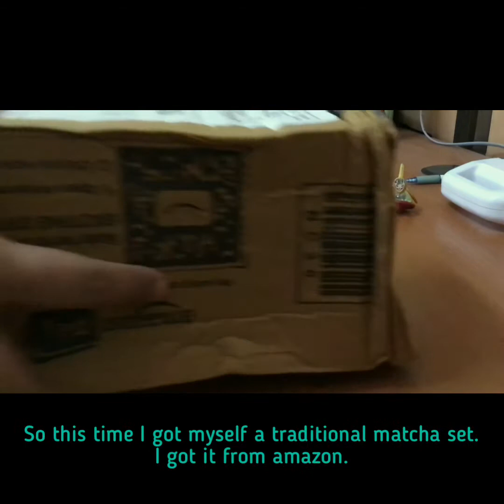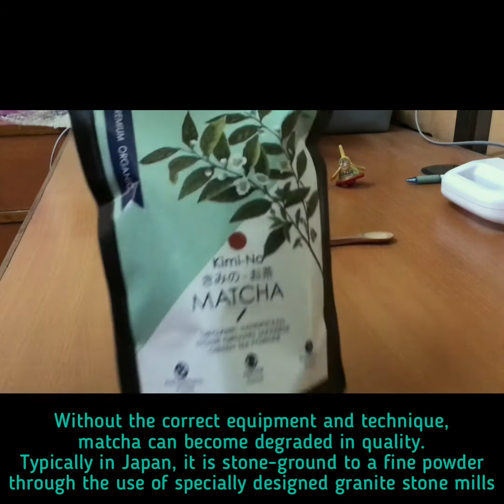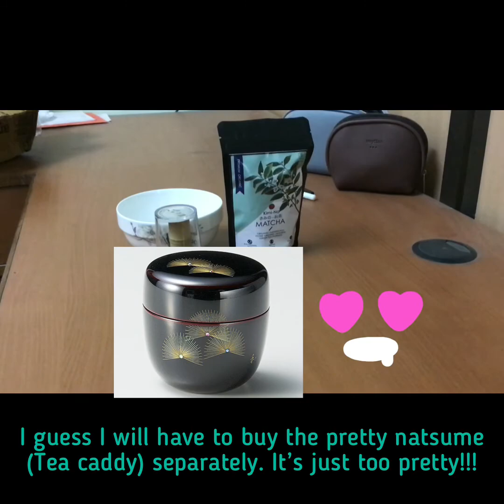Matcha: my private Tea Ceremony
🍵 matcha tea is popular world-wide and is not just consumed as tea, but also used in smoothies, cakes and other deserts. It has a many health benefit properties. But in the farthest corner of the world, in the Land of the Rising Sun, tea is so revered, it even have its own ceremony. Many traditional and long generations schools dedicate in continuing this wonderful and beautiful tradition. Inspired by it, I decided to have my own tea ceremony. If I can’t go there, I might as well experience it from home. 😄 my tea ceremony is not perfect, but the journey in making this video has taught me a lot about it.

Pictures: Hana Yori Dango

To buy your own matcha set: